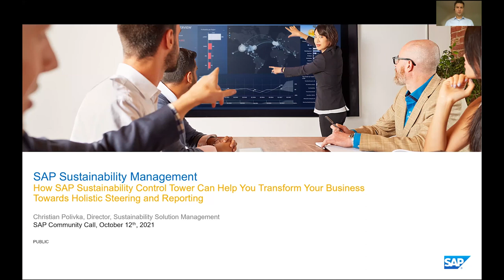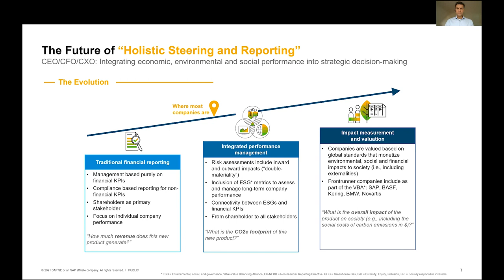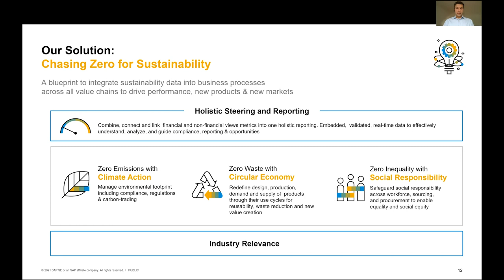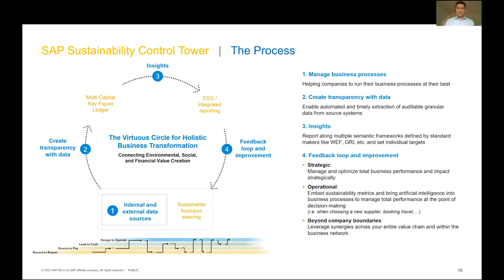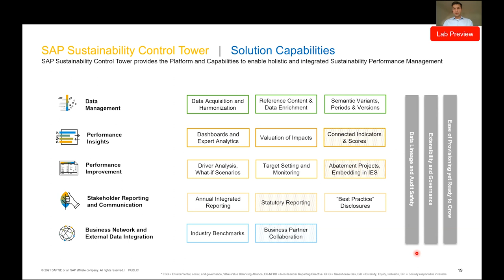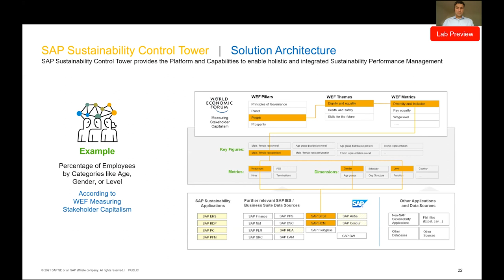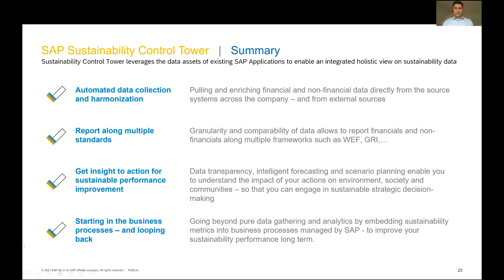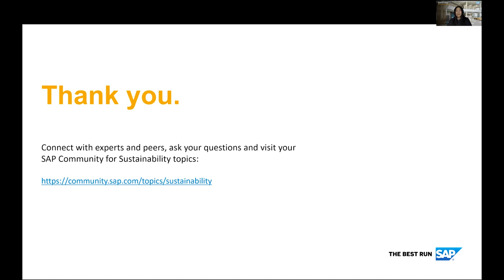How SAP Sustainability Control Tower Can Help You Transform Your Business | SAP Community Call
Investors, shareholders, regulators, and consumers all demand transparency on sustainability performance to a degree which is new and challenging to all of us. Many companies struggle to optimize their Environmental Social Governance (ESG) performance and to ensure reliable external disclosure of sustainability information. Learn in this session how SAP Sustainability Control Tower will deliver advanced capabilities to manage client’s sustainability process and leverage their transactional data for ESG transparency and integrated reporting. Take the opportunity to address your questions with the expert directly.